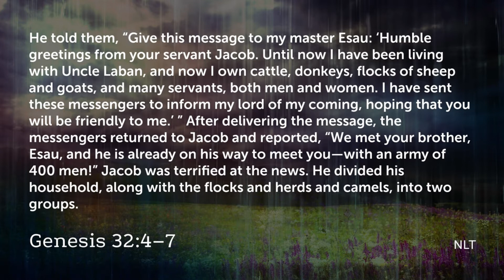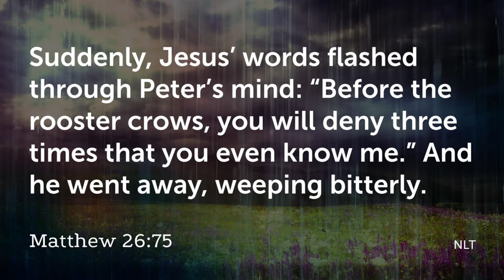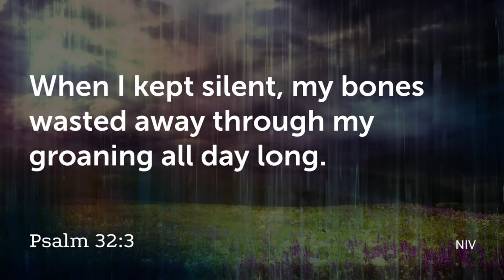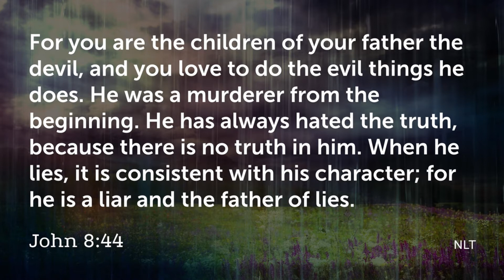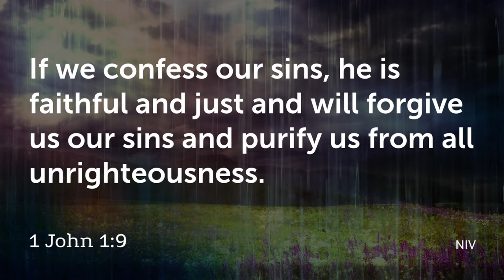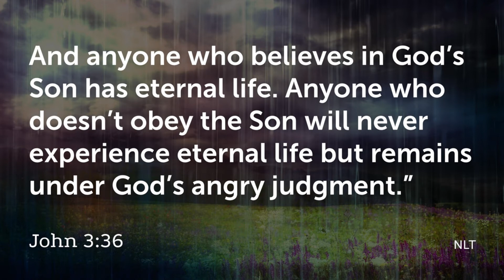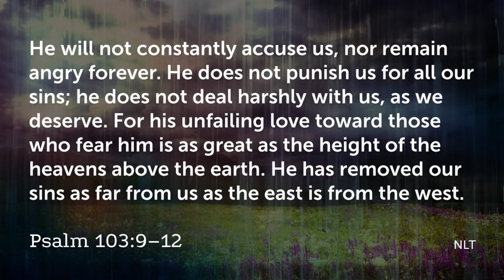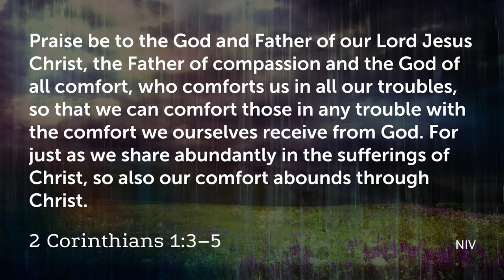Victory over Guilt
We all make many mistakes and sometimes that leads to regret and a lifetime of guilt. The Bible shows us example of King David: a man after God’s own heart, who fell into sin and eventually was overwhelmed with guilt. Jesus can help us find victory over guilt and live with more compassion for others. We will pre-record part of the message and put video on Facebook and Youtube and the audio on all the podcast services we are on.